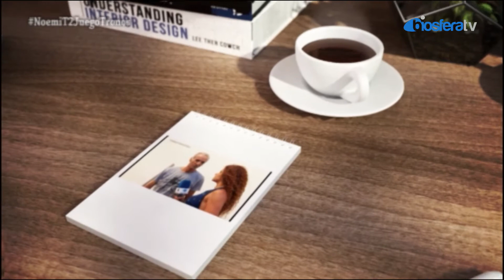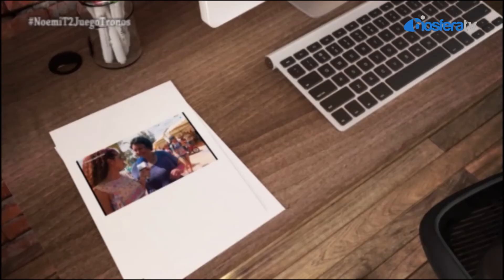Momento Noemí - T2 - Juego de Tronos